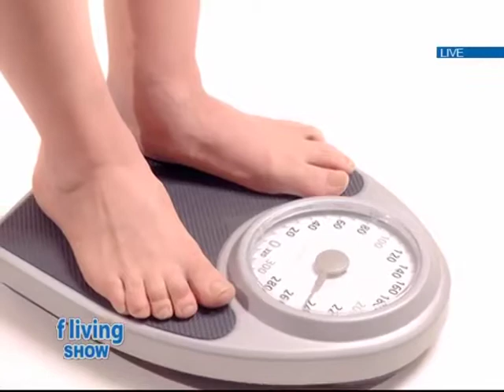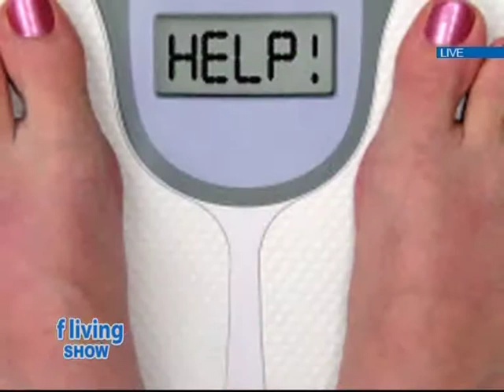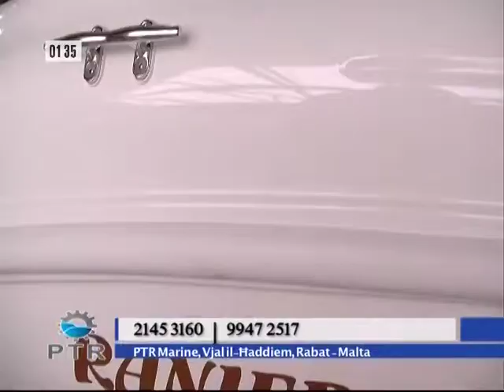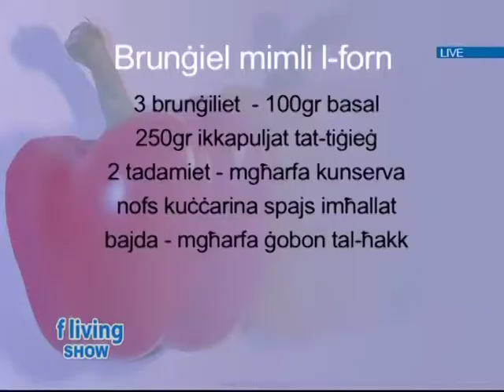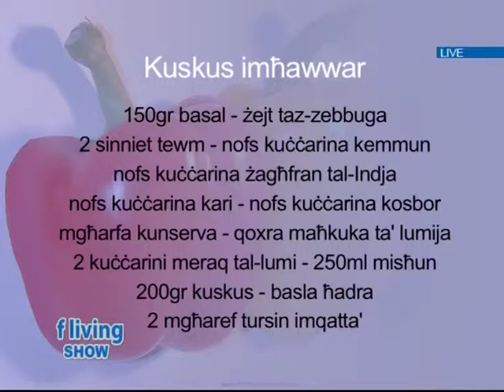📲FLiving Show fuq F LIVING📲 PART 2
📲FLiving Show fuq F LIVING📲

📞Tista anke’ ccempel LIVE fuq: 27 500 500 jew 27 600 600 📞